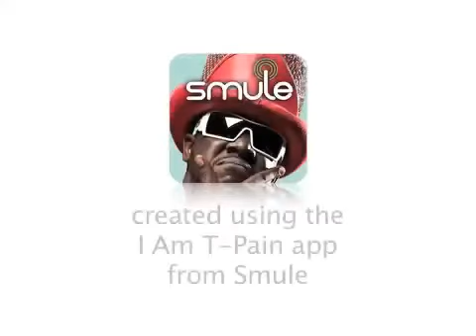Daniel(just chillin wonder whats he thinking?)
on the way home from Santa Fe